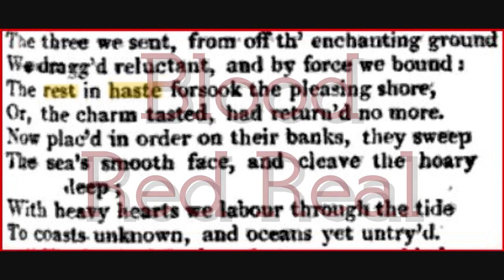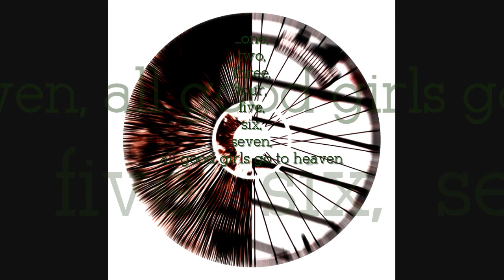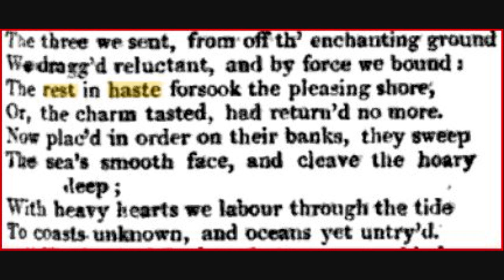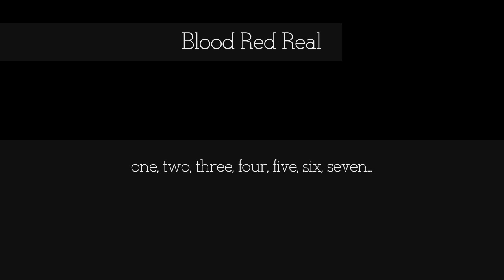Rest In Haste - Blood Red Real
from For The Common Good, released 17 September 2011
Electroslav - vocals
Kuba - drums
snewgoblin - guitar, synth
featuring Řepa - bass
Bass recorded by Choudy at KD Rabí